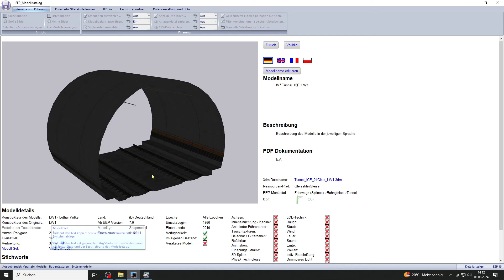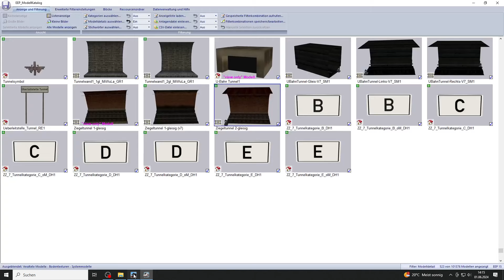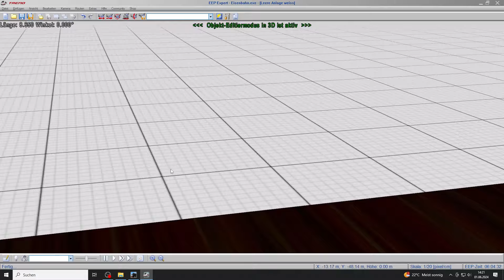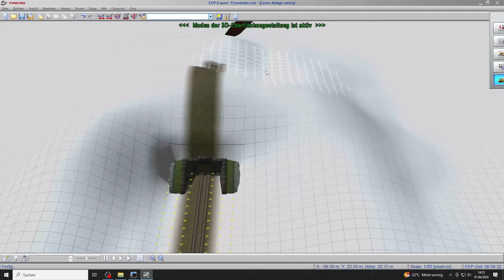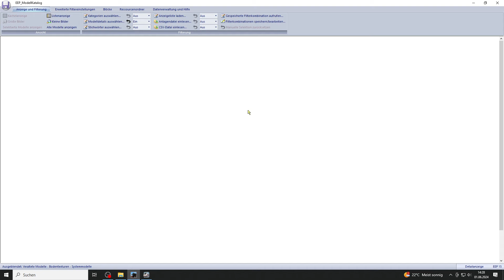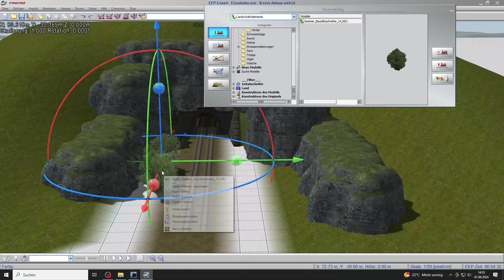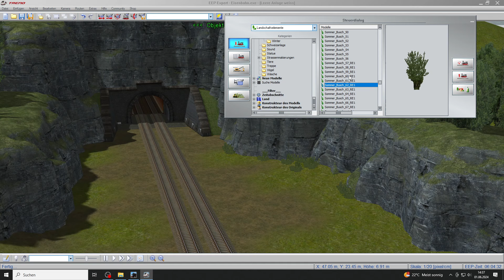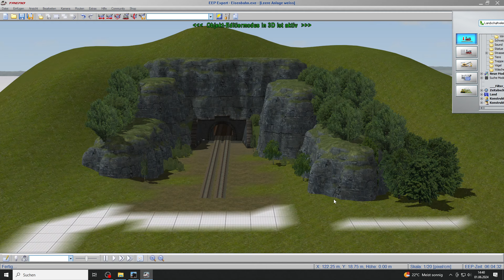Tutorial #19 Gleise Berge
Mit dem englischen Lehrwort Tutorial möchte ich eine filmische Gebrauchsanleitung, welches ein Thema, einen gewissen Vorgang oder eine Funktion in EEP aufzeigen.